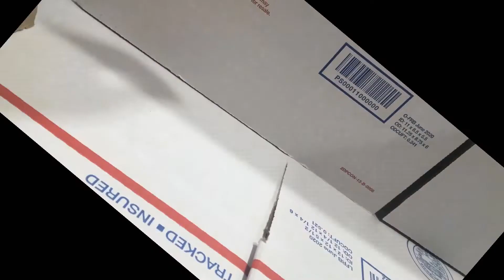Kirby vs meta knight stop Motion